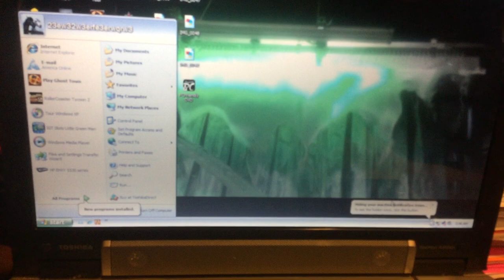jax car wash